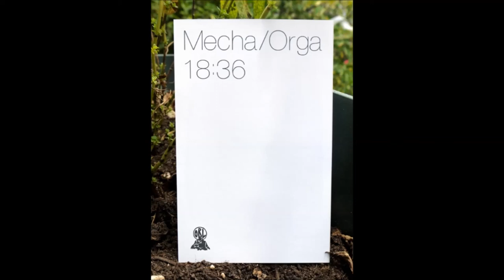Mecha/Orga - 18:36 [ORL10] Full Ep Stream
Mecha/Orga is the project and recording name of Greek sound artist Yiorgis Sakellariou, a self-taught musician working in the arenas of computer music and field recordings.

Field recordings that took place in various countries (Belgium, Greece, Lithuania, England) between 2010 and 2012, were used for the composition of this piece.